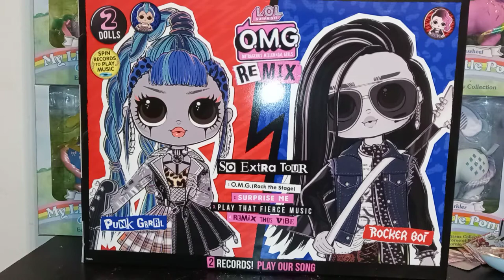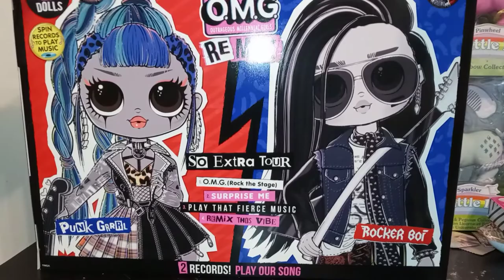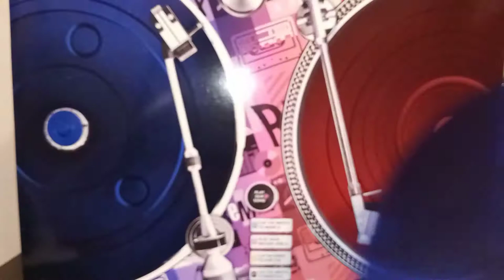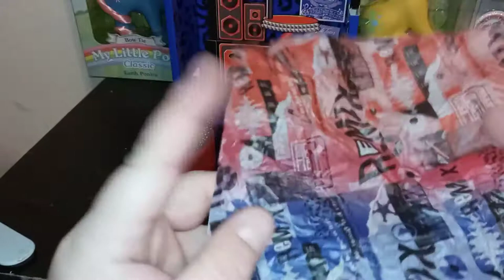L.O.L. Surprise O.M.G. Remix 2 pk pt 1 of 2- "Punk Grrrl"